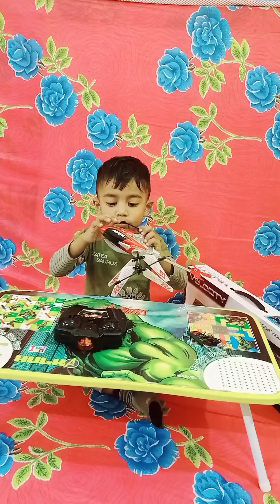Unboxing Velocity Helicopter